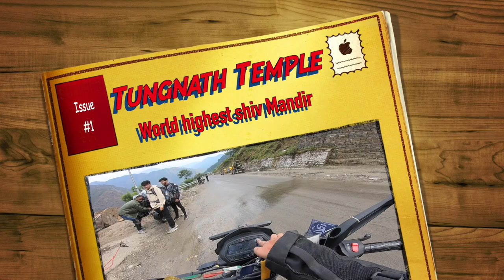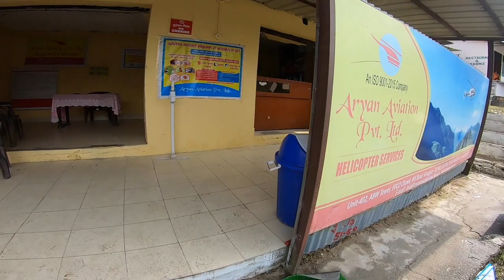Witness the Highest Shiva Temple in the World! |Epic Trek to Tungnath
Hi everyone,

Iss video mai ham log worlds highest Shiv mandir mai Bhagwan shiv k darshan karenge aur ye mandir Panch kedar ka hi ek part hai.

Chain Cleaner Brush
Motul Chain Cleaner & Lube
Bike Tyre Roller

Accessories Used:-

Wireless On-Ear Headphones
SD Card
Power Bank

Bike Gears:-
Foot Pump